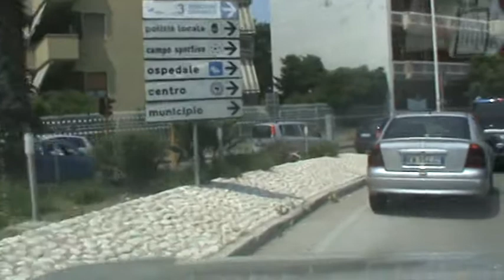NANO TV - FRATTAMAGGIORE. ASSE MEDIANO. I LAVORI CONTESTATI DAL PRESIDENTE DEL CONSIGLIO GRIMALDI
LEGGI PIU' NOTIZIE SU NAPOLINORD.IT - QUESTI I LAVORI CONTESTATI DAL PRESIDENTE DEL CONSIGLIO DI FRATTAMAGGIORE LUIGI GRIMALDI CHE COLLEGA QUESTI LAVORI OMAGGIATI DA UN IMPRENDITORE LOCALE CON VIA TRENTO E LA P44 ALL'TTENZIONE DEL CONSIGLIO COMUNALE" gRIMALDI SI CHIEDE:"PERCHE UN IMPRENDITORE DOVREBBE OMAGGIARE LA CITTA' DI FRATTAMAGGIORE?" E METTE SOTTO ACCUSA ANCHE IL CANTIERE DEI LAVORI SECONDO LUI ABUSIVO...